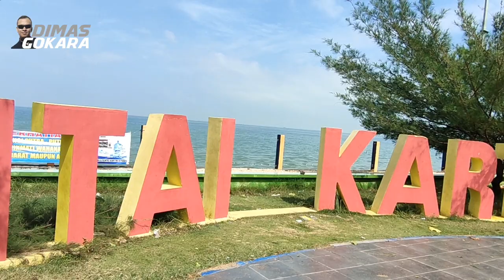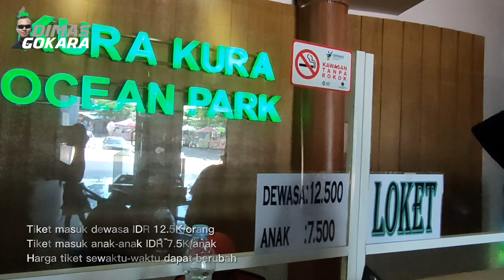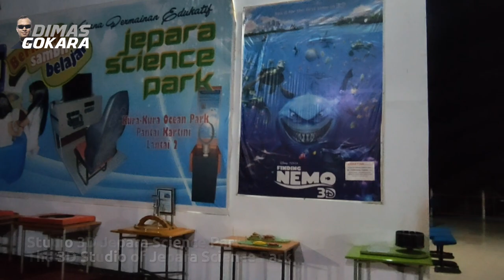MISTERI BAWAH LAUT‼️ Scheveningen VAN JAVA Kura-Kura OCEAN PARK Wisata Bahari Pantai Kartini JEPARA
PantaiKartini adalah salah satu pantai utara Jawa yang eksotis di Kabupaten Jepara Propinsi Jawa Tengah. Garis pantai utara Jawa yang cukup eksotis berpasir putih dan laut bening biru kehijauan sehingga dijuluki sebagai ScheveningenVanJava salah satu bagian di Denhaag Belanda yang juga tempat pelesir yang cukup indah.
Terletak di desa Bulu Kecamatan Jepara Kabupaten Jepara cukup dekat 3 km dari pusat kota Jepara.

OK Sobat Dikmas, untuk mengeskpose keindahan panorama PantaiKartini WisataBahari di Jepara maka Dimas beserta keluarga pada hari Jumat 27 Mei 2022 melakukan trip wisata liburan lebaran Idul Fitri 1443H ke beberapa pantai utara Jawa di Kabupaten Jepara salah satunya

PantaiKartini selain sebagai tempat WisataBahari yang cukup eksotis juga tersedia wahana edukasi yakni Kura-KuraOceanPark sebagai akuarium koleksi satwa laut dan studio 3D untuk edukasi anak-anak pentingnya pelestarian alam.
Di Wahana edukatif Kura-KuraOceanPark ini yang menarik ada MisteriBawahLaut berupa Akuarium dengan lintasan berbentuk setengah lingkaran bagi wisatawan yang menikmati aneka satwa laut ikan sayangnya tidak ada label sehingga kita harus menebak sendiri jenis ikan tersebut makanya menjadi misterius dan semakin misteri suasana gelap hanya penerangan dari atas akuarium.
Namun suasana misteri tidak mengurangi eksotisnya MisteriBawahLaut di Kura-KuraOceanPark

Adapun hasil pengamatan Dimas yang terpantau dalam dokumentasi satwa laut sebagai berikut:
- Ikan Kerapu Kerang (Giant Grouper) / Epinephelus Lanceolatus
- Ikan Hiu Lanjaman Jawa (Lanjaman Java Shark) / Carcharhinus Amblyrhynchos
- Ikan Kuwe (Giant Trevally) / Caranx Ignobilis
- Ikan Giru/Badut (Clown Fish) / Amphiprion Ocellaris
- Ikan Arapaima Gigas
- Ikan Bawal Putih (White Pomfret) / Pampus Argenteus
- Ikan Cakalan (Skipjack Tuna) / Katsuwonus Pelamis
- Terumbu Karang (Coral Reef)
- Kura-kura Laut/Penyu (Sea turtle) / Chelonioidea
- Ikan Bandeng (Milk Fish) / Chanos Chanos
- Ikan Arwana ( Arowana Fish ) /
Osteoglossinae
- Udang Barong ( Lobster) / Nephropidae
- Ikan Kakap Putih (Asean Sea Bass) / Lates Calcarifer

Selain itu juga tersedia dermaga dan tempat spot photo dengan view yang instagenic bisa diekspose baik sunrise, siang hari maupun sunset karena nuansa pasir putih & warna laut hijau tosca cukup memukau mata memandang.

Fasilitas cukup lengkap dari tempat parkir, musholla, masjid, homestay maupun resto warung makan seafood dan lainnya.
Harga tiket masuk:
- weekday adalah gratis program promosi dari Pemkab Jepara
- weekend IDR 10K
- khusus ada event Libur Hari Raya IDR 15K
(Tiket bisa berubah sesuai keadaan)
Tiket Parkir Motor IDR 1000, mobil IDR 2000.
Jam buka : 8 pagi - 6 sore.
Di PantaiKartini juga ada 2 pelabuhan yakni sandar Kapal Cepat untuk WisataBahari ke Kepulauan Karimun Jawa (paket menginap)
Dan sandar Kapal Motor kecil untuk w
WisataBahari ke Pulau Panjang lebih dekat Pulang Pergi.

OK Sobat silakan menyaksikan & menikmati suasana dan sensasi misteri di wahana MisteriBawahLaut di Kura-KuraOceanPark
Salam sehat dan tetap disiplin prokes 3M sobat.